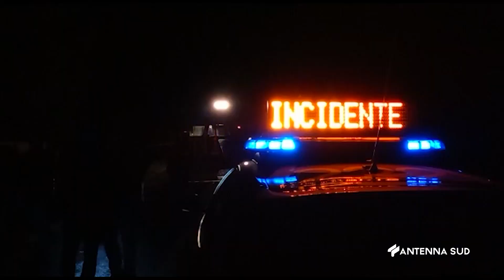22 Novembre 2022 Taurisano LE Impatto tra auto e trattore sulla via per Casarano, un morto